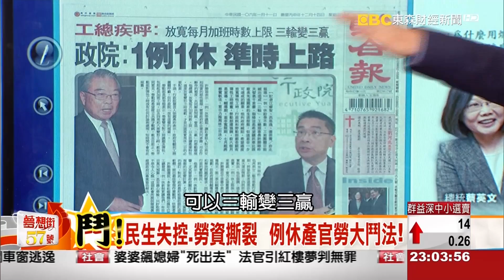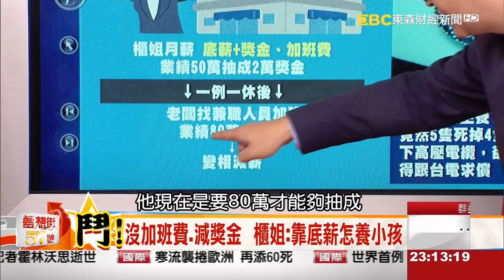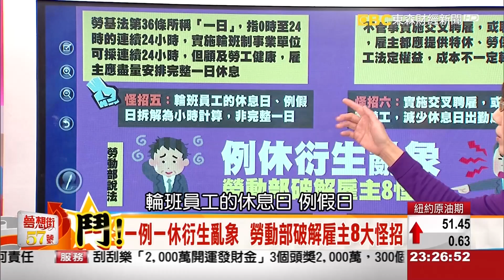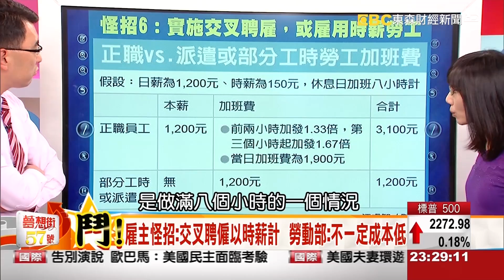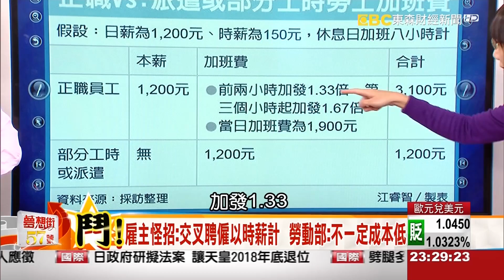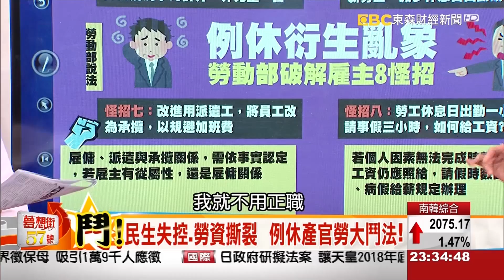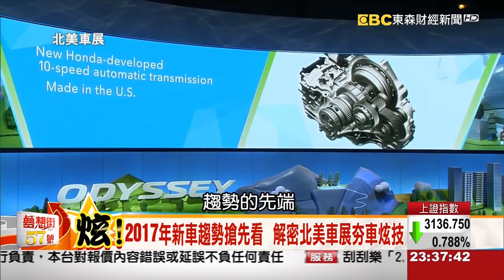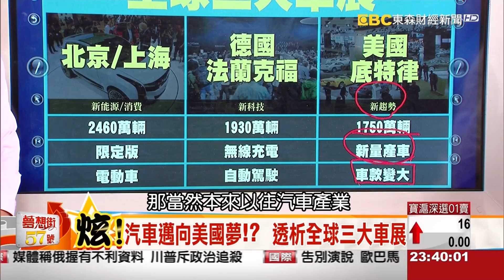民生失控、勞資撕裂 例休產官勞大鬥法！《夢想街５７號》2017.01.11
「英雄會」論例休 千字文vs.爛蘋果
勞資大鬥法 雇主怪招、勞工拆招…

川普示好大會！？大氣 豪華當道
2017北美車展重磅新車看這裡！

歐日對決！SUV戰火延燒
最值得期待新車 誰是最大「潛力股」！？